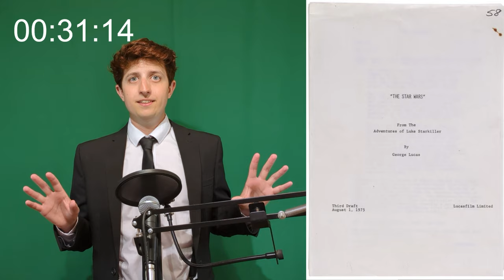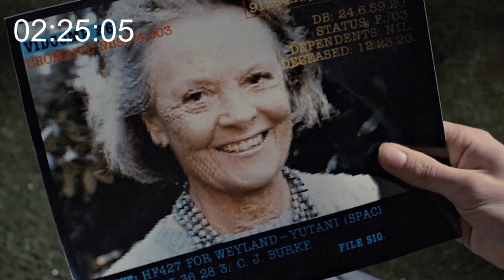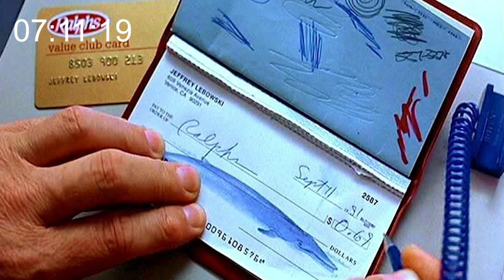🟨 8 minutos de datos inútiles sobre cine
8 minutos de datos inútiles sobre cine. Nada más, ni nada menos.